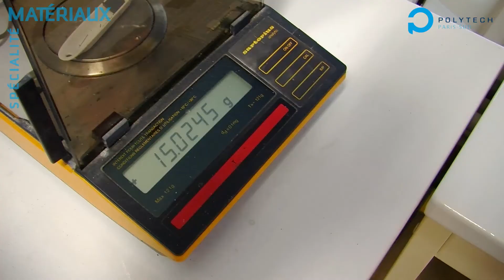Polytech Paris-Sud - spécialité Matériaux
Les ingénieurs issus de la filière Matériaux de Polytech Paris Sud sont capables de mettre en pratique leurs connaissances théoriques, techniques et applicatives des grandes classes de matériaux, afin non seulement d’optimiser les procédés d’élaboration, de fabrication et de caractérisation, mais aussi d’assurer la mise en place et la coordination des opérations nécessaires à une démarche qualité de l’entreprise.

Les ingénieurs en matériaux exercent dans toutes les branches de l'industrie. Leurs compétences sont en effet nécessaires dès qu'il s'agit de concevoir et produire un objet : un véhicule, un téléphone portable, une prothèse de hanche, une planche à voile, un réacteur nucléaire…